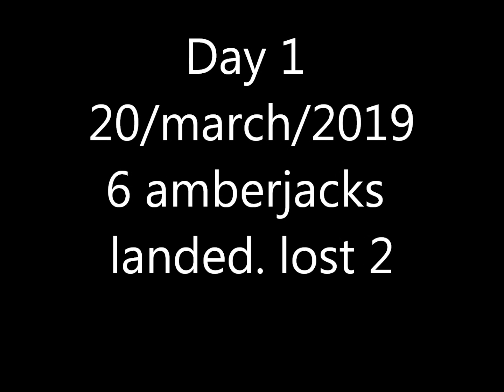Fishing for amberjacks and bottom fish - 20.03.19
Caught 9 amberjacks in 2 days . Light jig